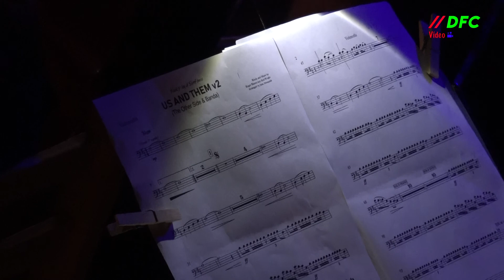Pink Floyd Simfònic - CONCERT de THE OTHER SIDE i la BANDA DE CIUTADELLA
Concert tribute al grup Pink Floyd. Interpretat per la Banda de Ciutadella i a la veu Shanti Gordi.

Estiu 2019, Ciutadella.